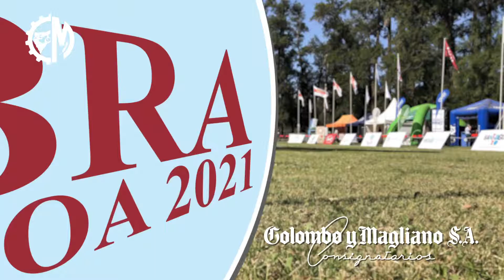Corral 4 874